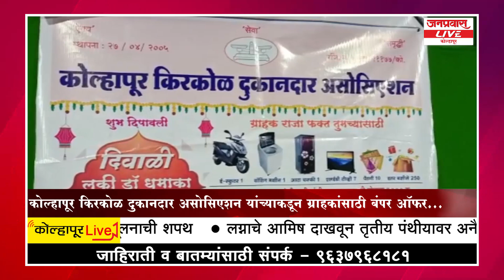जनप्रवास LIVE - कोल्हापूर जिल्ह्यातील बातम्यांचा सुपरफास्ट आढावा दि. 31-10-2022